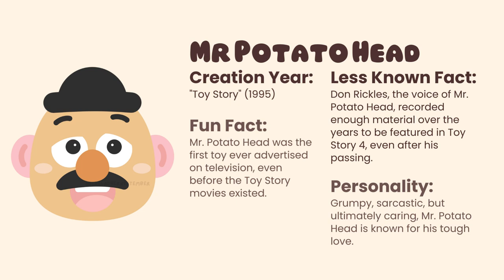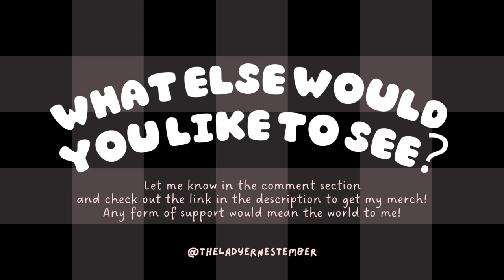Fun Facts About Toy Story Characters! 🌟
Welcome to the Toy Story fun facts series! Today, we’re diving into the exciting and nostalgic world of Toy Story, exploring some fascinating and lesser-known details about your favorite characters:

Lotso 🧸: Discover the story behind this strawberry-scented bear and how he almost made it into the original Toy Story movie.
Aliens (Little Green Men) 👽: Learn about the quirky catchphrase “The Claw!” and their journey from a claw machine to becoming fan favorites.
Hamm 🐷: Find out why Hamm is Pixar’s good luck charm and how he was almost named “Buddy Pig.”
Mr. Potato Head 🥔: Uncover the legacy of this classic toy, who was the first toy ever advertised on TV.
Woody 🤠: Explore Woody’s origins as a ventriloquist dummy and his evolution into the beloved cowboy we know today.
Buzz Lightyear 🚀: Get the inside scoop on Buzz’s iconic line, “To infinity and beyond!” and what inspired this space ranger’s design.
Jessie 🐴: Dive into Jessie’s emotional backstory and how she brought a new dynamic to the Toy Story crew.

This video is packed with fun facts that will make you see these beloved characters in a whole new light. Whether you're a long time Toy Story fan or new to the series, there's something here for everyone!